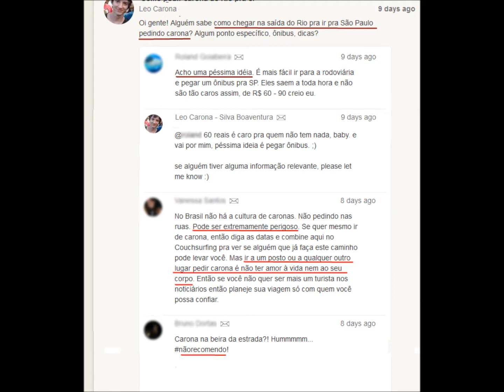Hitchhiking from Rio de Janeiro to Sāo Paul, Brazil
No meio dessa viagem também aconteceu de eu estar sentado no restaurante de um posto de gasolina descansando enquanto pedia uma carona e outra pros caminhoneiros e carros que paravam, e fui surpreendido pela garçonete deixando um marmitex com almoço sobre minha mesa que havia sido enviado pelo gerente de lá. Leia a história completa e algumas fotos mais da viagem no link abaixo: